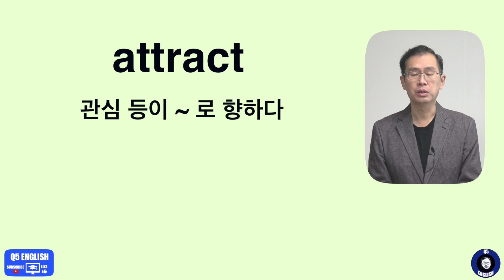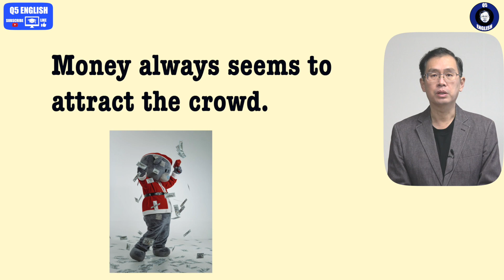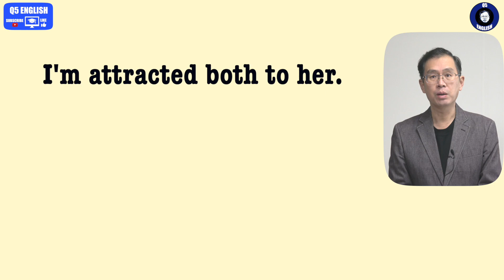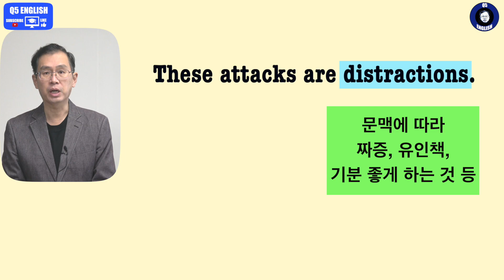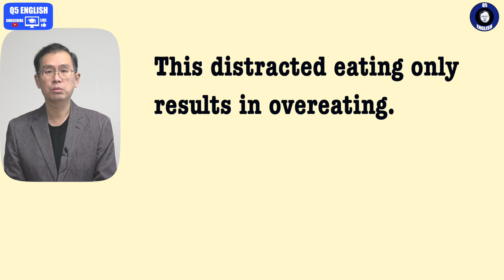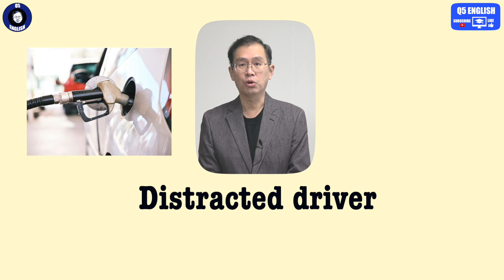Q5 English 어휘 Lesson 1985 (관심을 집중하다, 관심을 흐리다 – attract vs distract)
일상에서 자주 볼 뿐만 아니라 아주 우리에게 익숙한 표현들입니다.  그런데 해석을 하라면 잘 못하는 경우가 적지 않습니다. 국어적 해석 보단 해당 단어의 근본 의미를 이해한다면 그리 어렵지 않습니다.  활용도 아주 높은 표현들이니 자세히 반복 부탁드립니다.  감사합니다.